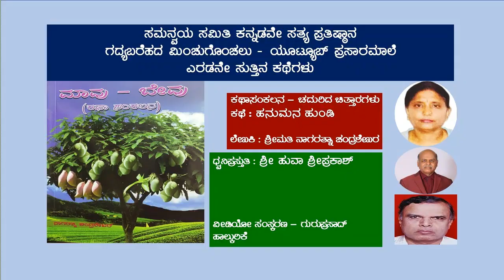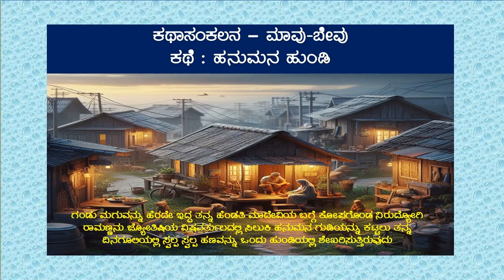ಹನುಮನ ಹುಂಡಿ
ಸಮನ್ವಯ ಸಮಿತಿ ಕನ್ನಡವೇ ಸತ್ಯ ಪ್ರತಿಷ್ಠಾನ - ಗದ್ಯಬರೆಹದ ಮಿಂಚುಗೊಂಚಲು - ಯೂಟ್ಯೂಬ್‌ ಪ್ರಸಾರಮಾಲೆ
ಕಥಾ ಸಂಕಲನ : ಚದುರಿದ ಚಿತ್ತಾರಗಳು
ಲೇಖಕಿ : ಶ್ರೀಮತಿ ನಾಗರತ್ನ ಚಂದ್ರಶೇಖರ್
ಕಥೆ : ಹನುಮನ ಹುಂಡಿ
ಧ್ವನಿಪ್ರಸ್ತುತಿ : ಶ್ರೀ‌ ಹು.ವಾ.ಶ್ರೀಪ್ರಕಾಶ್
ವೀಡಿಯೋ ಸಂಸ್ಕರಣ : ಗುರುಪ್ರಸಾದ್‌ ಹಾಲ್ಕುರಿಕೆ